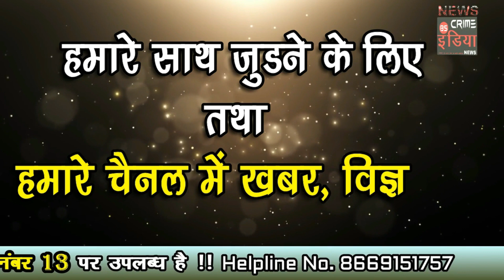cin- नूतन कन्या कनिष्ठ महाविद्याल की छात्राओं ने परीक्षा में हासिल की शानदार सफलता.....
नूतन कन्या कनिष्ठ महाविद्याल की छात्राओं ने परीक्षा में हासिल की शानदार सफलता.